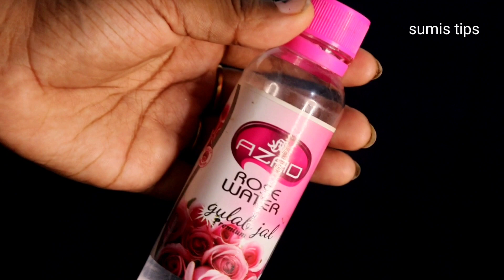My daily morning skin care routine || For Glowing Clear skin || 3 Steps || Sumis tips & talks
Hello,

I am Sumi Ragesh

Ring light